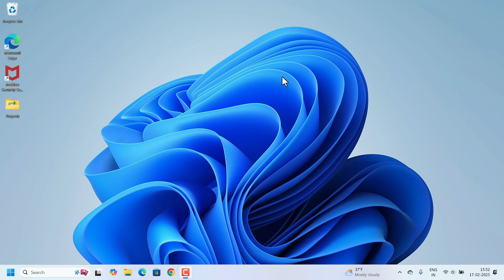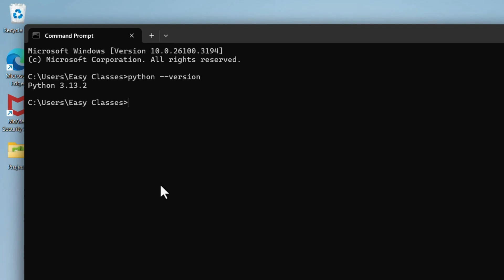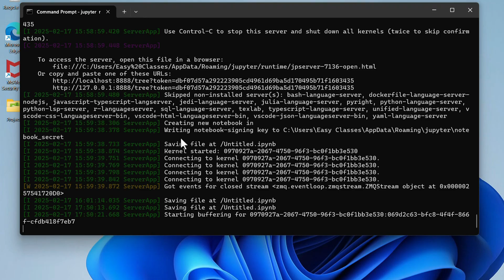How to Install Jupyter Notebook on Windows 11/10 | Step-by-Step Guide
Want to install Jupyter Notebook on your Windows 11/10 PC? In this tutorial, we’ll guide you step by step to install Jupyter Notebook using Python and Anaconda. Whether you’re a beginner or an experienced programmer, this tutorial will make the installation process easy to follow.
🔹 Topics Covered in This Video:
✅ Installing Python & Pip for Jupyter Notebook
✅ Installing Jupyter Notebook using Command Prompt
✅ Running Jupyter Notebook on Windows 11/10
✅ Fixing Common Installation Issues

📌 Commands Used in This Video:

bash
Copy
Edit
pip install notebook
jupyter notebook